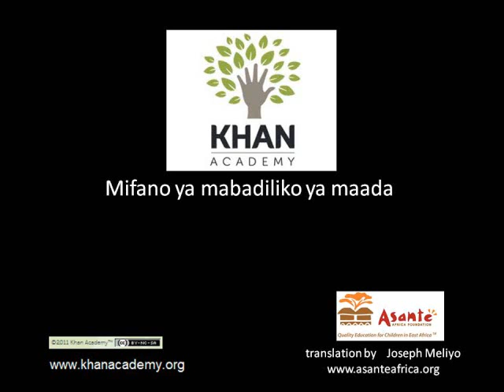Change of State Example Swahili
Specific Heat Capacity and Enthalpy of Vaporization example